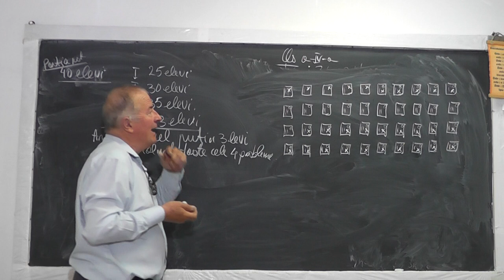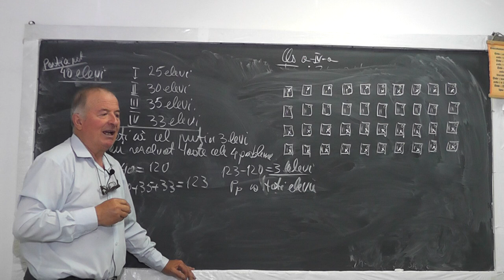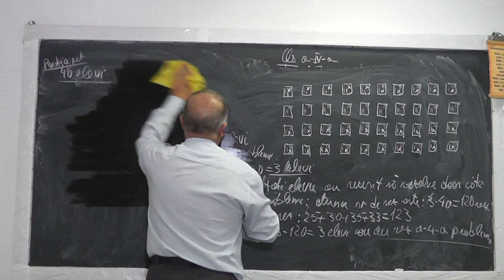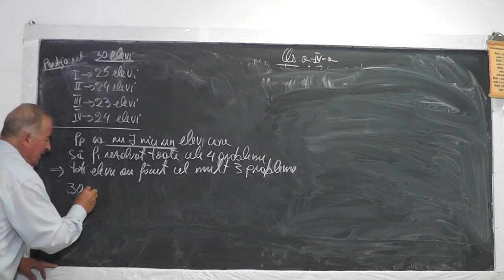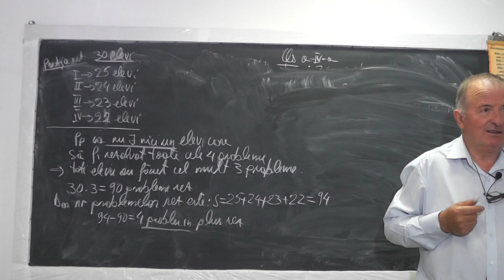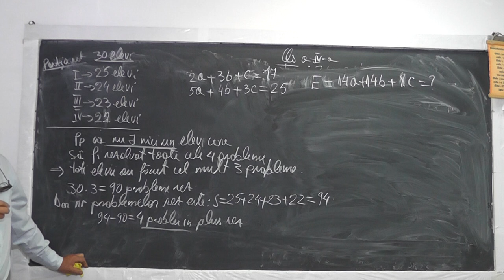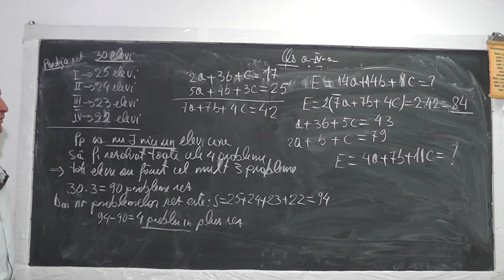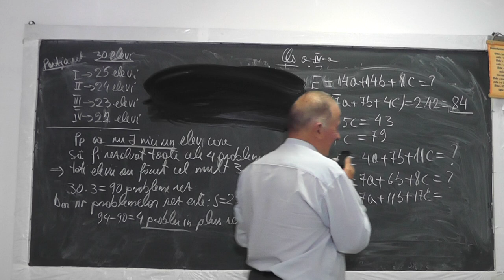2/2 998 Testare admitere cls 5 Probleme de logica Divizibilitate Metoda reducerii la absurd Cls 4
Aceste lectii sunt sustinute de voi si daca va sunt utile, as aprecia un Like, Share, Comment - In aceasta lectie de matematica pe care o puteti vedea in direct si pe facem o recapitulare cu diverse subiecte facute pe parcursul acestui an la clasa a IV-a si foarte utila celor care vor sustine admiterea in clasa a V-a in centrele de excelenta. Din cuprins: Probleme de logica, divizibilitate, metoda figurativa, metoda reducerii la absurd.